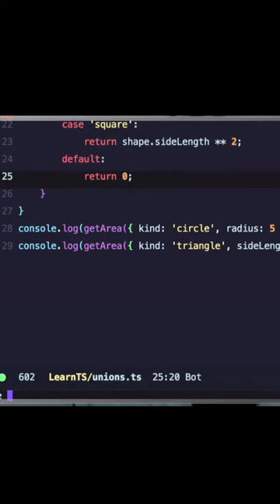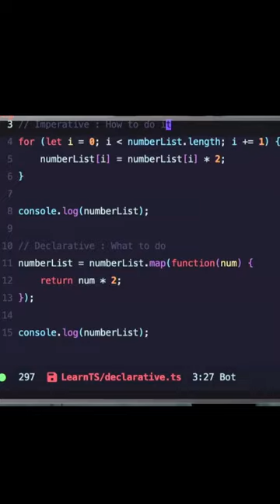Imperative vs Declarative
Tips perbedaan kode imperatif dan deklaratif